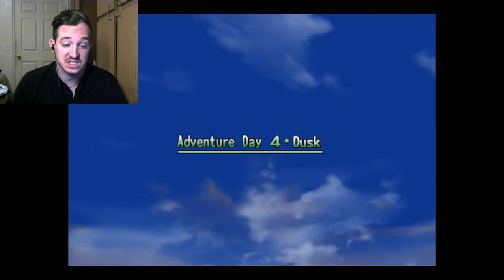BUBBLE POPPING-Dark Cloud (7)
I may be just a wee bit too excited. Enjoy!